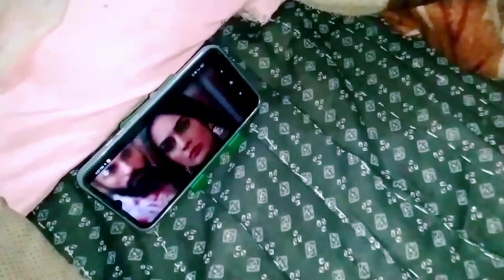कुछ ऐसा है मेरा daily routine।। देखिये दिन भर क्या किये हम😁vlogvideo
support me my all friends 🙏🏻🙏🏻🙏🏻